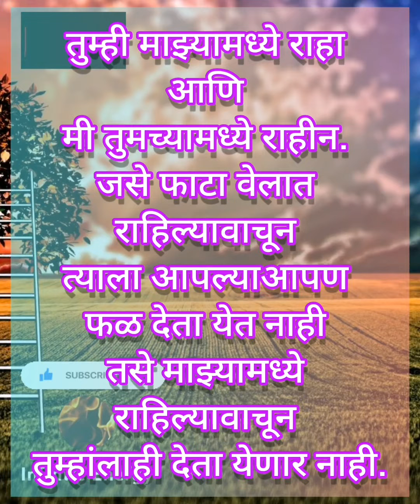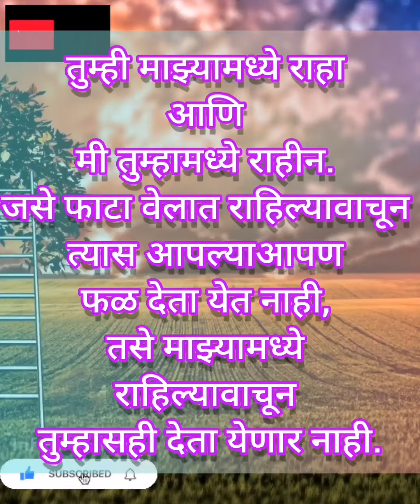GOD IS TALKING TO US | परमेश्वर आमच्याशी बोलत आहे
GOD IS TALKING TO US | देव आमच्याशी बोलत आहे |

Hope of life..!
जीवनाची किरणे...!

Please do prayer daily, at least 5-10 minutes only. praise to him, show gratitude towards him.
कृपया दररोज प्रार्थना करा, किमान 5-10 मिनिटेच. त्याची स्तुती करा. त्याच्याबद्दल कृतज्ञता दाखवा.

god is always good...देव नेहमी चांगला असतो |
sometimes we all never listen to god... कधी कधी आपण सर्व देवाचे ऐकत नाही |

त्याचे वचन असे आहे--
तुम्ही माझ्यामध्ये राहा आणि मी तुमच्यामध्ये राहीन. जसे फाटा वेलात राहिल्यावाचून त्याला आपल्याआपण फळ देता येत नाही तसे माझ्यामध्ये राहिल्यावाचून तुम्हांलाही देता येणार नाही.

His promise is that--
Abide in me, and I in you. As the branch cannot bear fruit of itself, except it abide in the vine; no more can ye, except ye abide in me.

talk this promise in your mind peacefully, again talk again and again..
हे वचन तुमच्या मनात शांतपणे, श्रद्धापूर्वक बोला, पुन्हा पुन्हा बोला...

energy of source must be available in our body